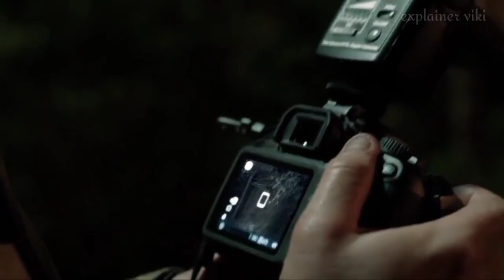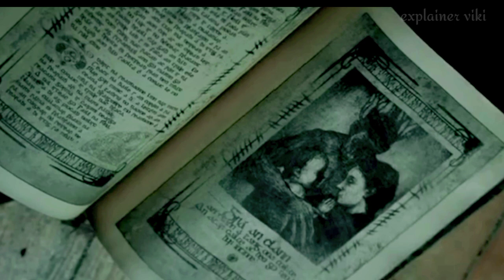The Hallow (2015) Film Explained in Hindi/Urdu | Horror Hallow Story हिन्दी | Real Forest Dark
credit:
Release date: 26 June 2015 (UK)
Director: Corin Hardy
Distributed by: Entertainment One
Produced by: Joe Neurauter; Felipe Marino
Production companies: Fantastic Films; Occupant Entertainment

slasher movies ending explained in hindi horror movie explained in hindi horror slasher movie